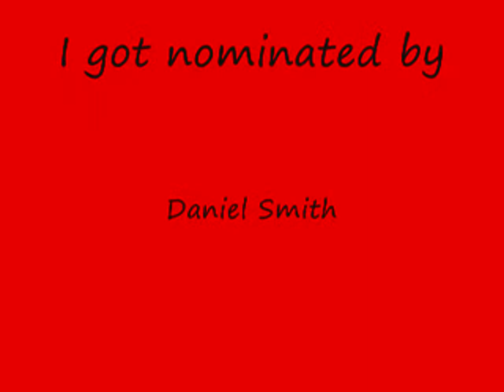Fit Rich does Ice Bucket Challenge 0001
Well the title says it all. I got nominated by Daniel Smith and Jordan Collins. I nominate Lindsay Gaming Gal Lindsay FosterLindsay Foster ForDrama Richard Horrigan Rebecca Mills and David Rees. Enjoy and as always U RULE :D XXXX